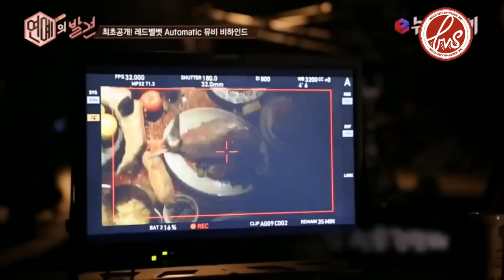[ForVelvetSubs] 150317 eNews24 Automatic Music Video Behind The Scenes - Red Velvet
Translators: hunseuls
Editor: spaghyeri, kitehack
Timer: hunseuls
Encoder: wellgrin

The best way to spread love to Red Velvet fans are subbing videos. So if you are a timer, typesetter, editor, encoder, or translator (Korean, Chinese, Thai, etc.), we'd love to have you on our team and help spread the love!